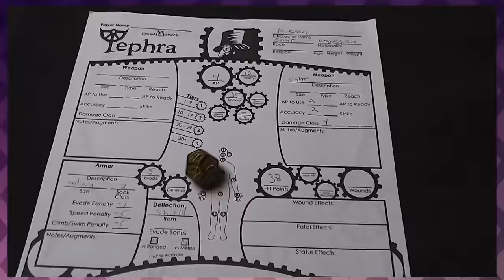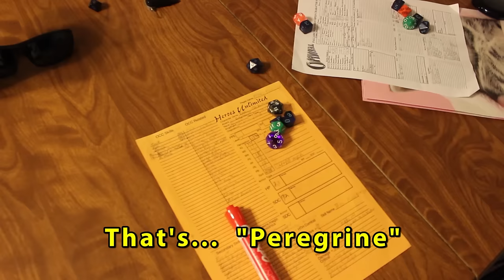RPR 14: Heroes Unlimited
The Rouletteers get up to some four-color tomfoolery!